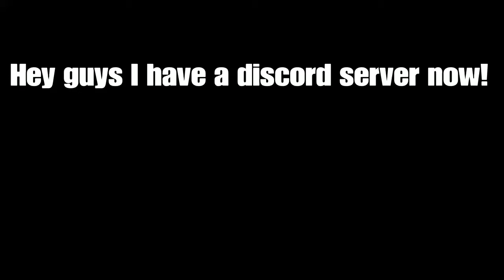I have a Discord Server!